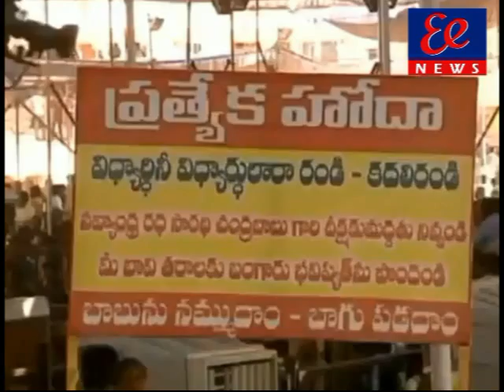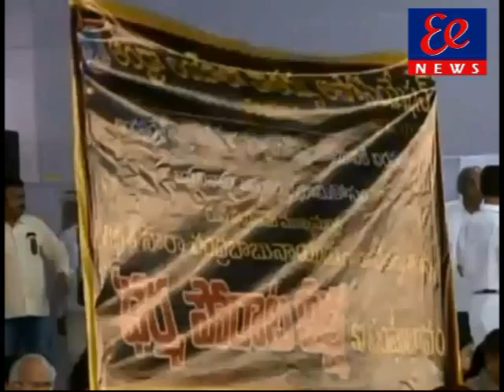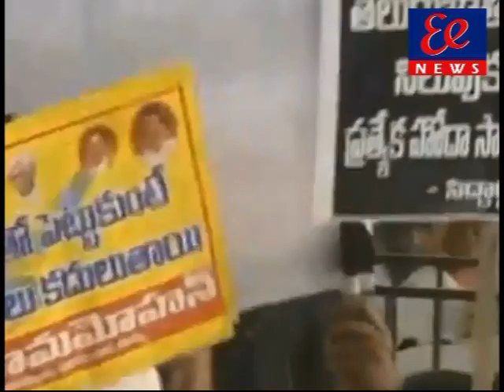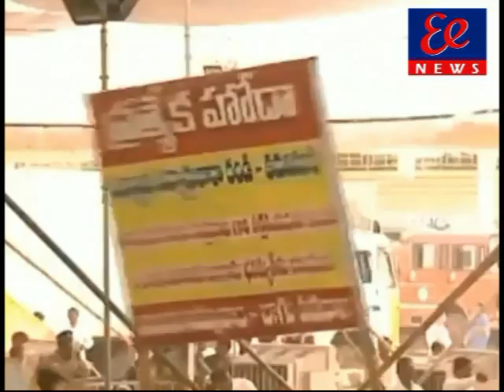చంద్రబాబు దీక్ష ప్రాంగణం నుంచి